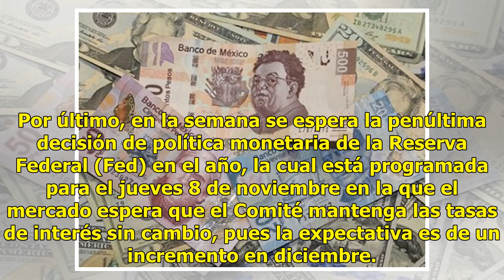Bancos capitalinos venden dólar en 20.45 pesos - El Diario de Yucatán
CIUDAD DE MÉXICO.  (Notimex).- Esta mañana, en bancos de la Ciudad de México el dólar libre se vende hasta en 20.45 pesos, es decir cinco centavos menos respecto al cierre del pasado viernes, y se compra en un precio mínimo de 19.05 pesos. En opinión de Banco BASE, el peso inicia la sesión con una d...